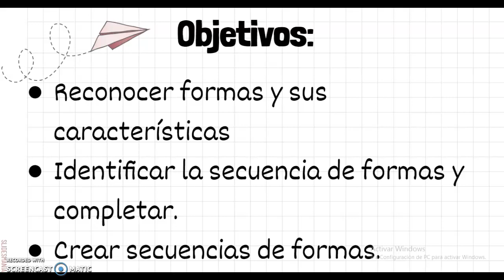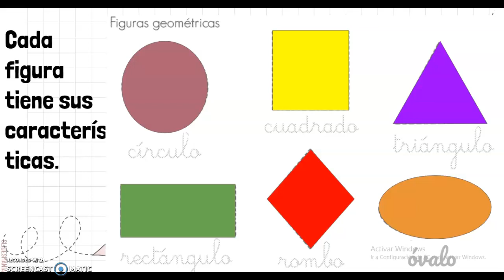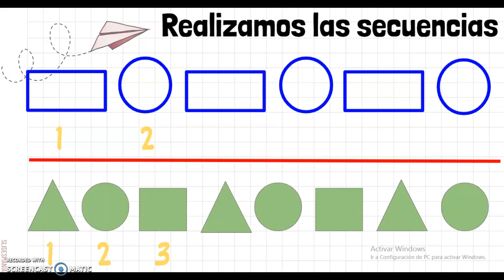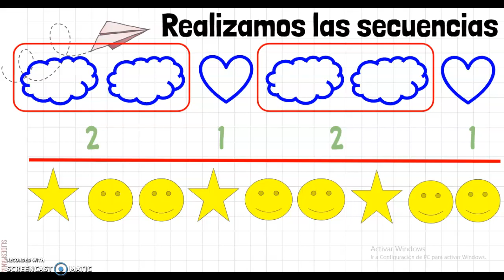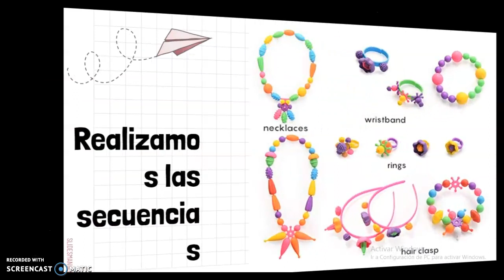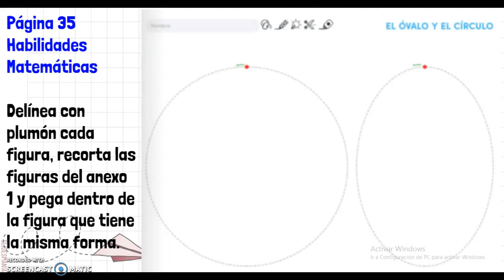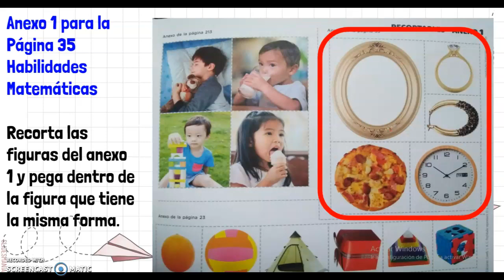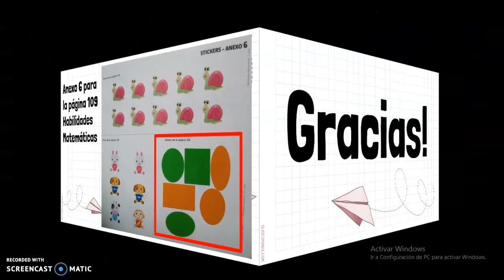SECUENCIA POR FORMA